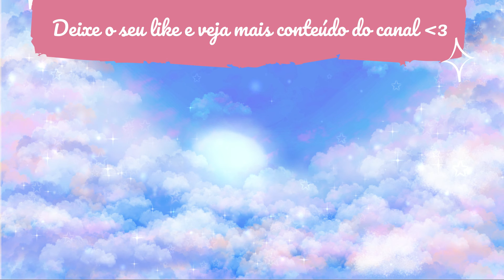Mermay Dia2 - Hórus e Osíris ~ Contos de Emma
Hello pipocas! Hoje começa o meu Mermay e eu tomei coragem pra finalmente voltar com o canal e apresentar o universo e os personagens de pouquinho em pouquinho, segue aí pra não perder nenhuma parte ;)
Meu editor: Filmora
Programa: Paint Tool SAI
Mesa Gráfica - Wacom INTUOS pro